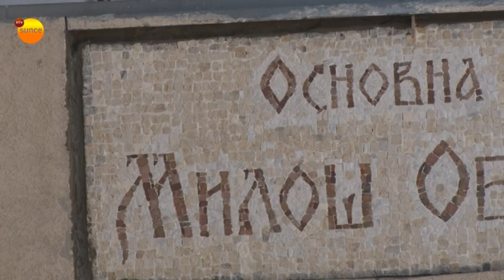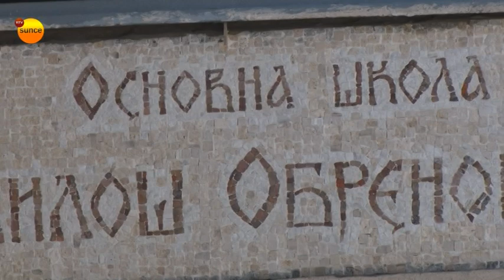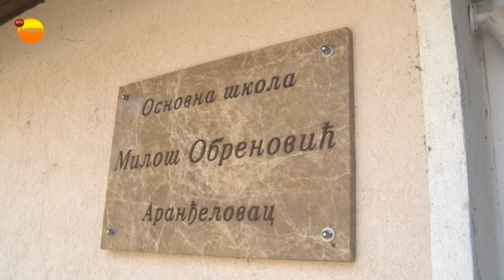RTV Sunce - OŠ Miloš Obrenović, upis osmaka u srednju školu